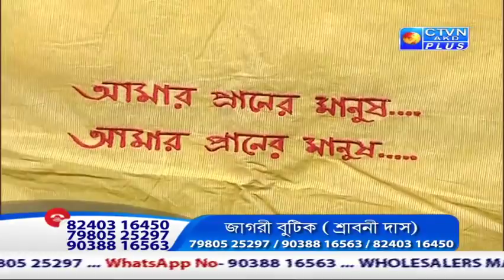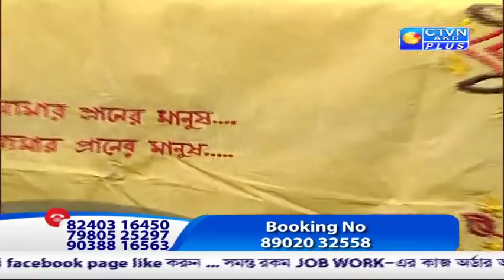JAGARI BOUTIQUE ( Udyog Pati Pratibha ) CTVN Programme on April 28, 2019 at 11:00 AM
JAGARI BOUTIQUE ( Udyog Pati Pratibha )